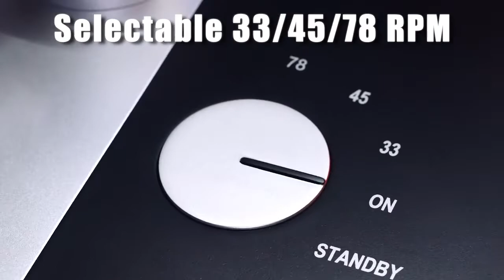Sononix Nixie Tube Turntable Lights Up Your Life - Now On Kickstarter: Sononix Nixie Tube Turntable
SEE BESTSELLER GADGETS ON AMAZON
SonoNix Nixie Tube Turntable Lights Up Your Life - sononix – nixie tube turntable lights up your life.
now on kickstarter: sononix  nixie tube turntable lights up your life.

kickstarter: sononix, nixie tube turntable lights up your life.